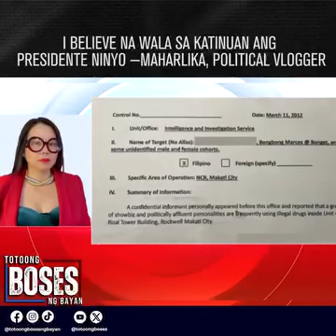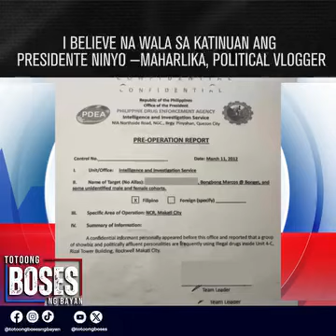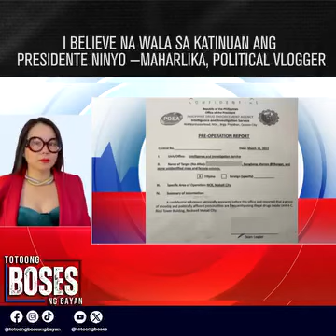Drug Test for BBM as Public Trust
Madam Maharlika Challenge President Bong Bong Marcos to Drug Test